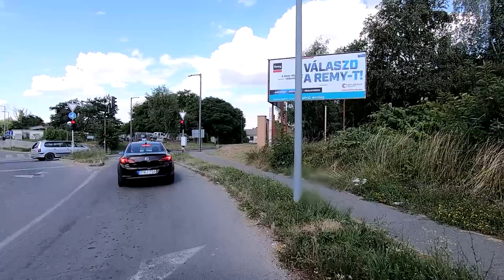Miskolc 240-es járat; Repülőtér/Bosch - Mechatronikai Park - Repülőtér/Bosch